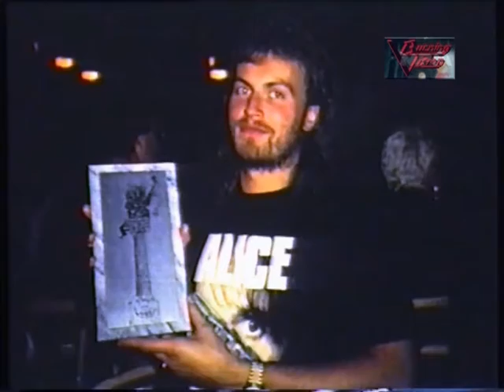Burning Vision - Lyra Gala Bratislava 1991 (Photovision P1)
More than a feeling / Waiting and fighting / Rock me Miss Liberty / Mr. Whiskey / Don't give up good feelings